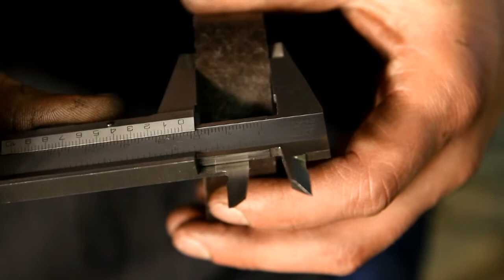pka35 cutting gb 720p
Circular-saw PKA 35 after overhaul - cutting process / Proces řezání na kotoučové pile PKA35 po generální opravě.